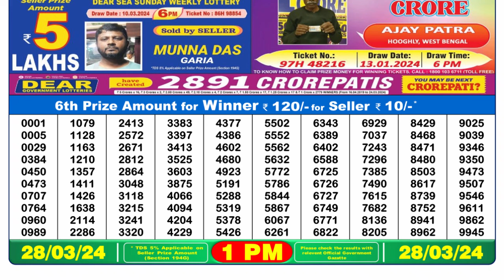Nagaland Lottery Sambad Live 1pm 28.03.24